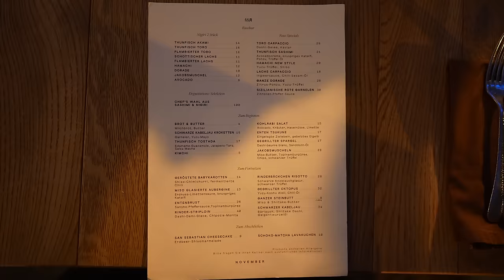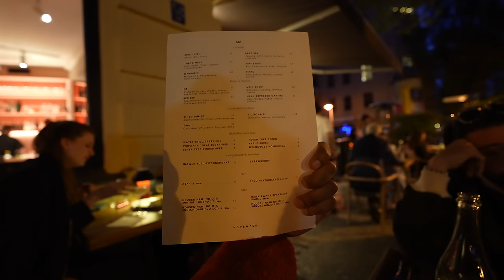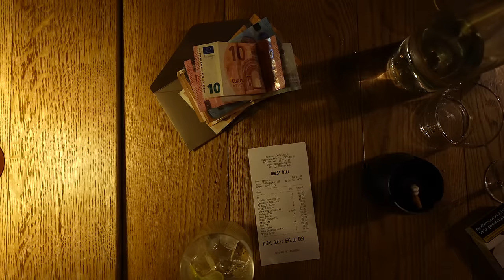Ich frage FREMDEN in Berlin nach TOP RESTAURANT und esse dort | Fremd Teil 1